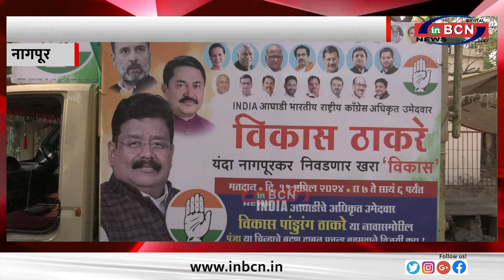नागपूर लोकसभा में परिवर्तन होगा ठाकरे ... INBCN NEWS